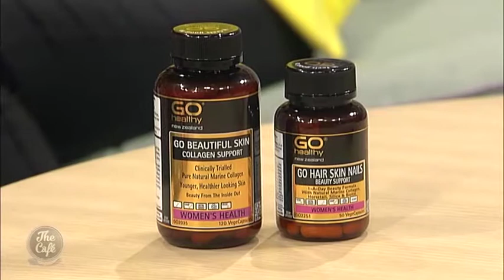Janeen Howard from Go Healthy tells us how to get glowing skin, glossy hair and strong nails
Janeen Howard from Go Healthy tells us how to get glowing skin, glossy hair and strong nails with products from Health 2000